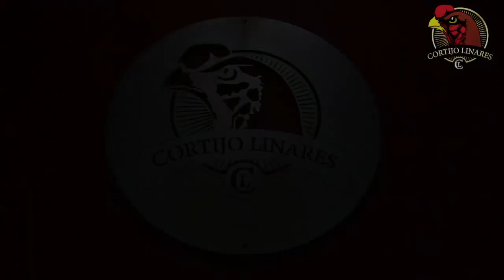"Homenaje a Jose Angel"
ENCUENTRO NORTEÑO FT. ARNULFO LOPEZ SANCHEZ
AUTOR: JUAN GARCIA